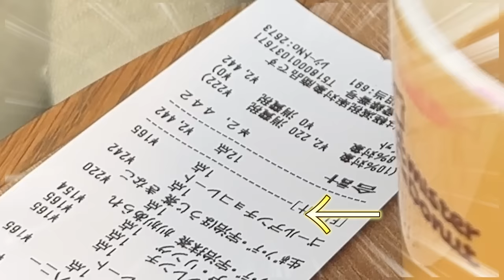ドイツ人妻が食わず嫌いしてる日本のドーナツを食べたら意外な展開に！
今回は、日本人にも外国人にも大人気の『ミスタードーナツ』に行ってきました！
ドイツのドーナツも恋しいけど、それとは一味違う日本のドーナツに感動しました！

BitStar所属
▼ファンレター等の宛先はこちら
〒150-0002